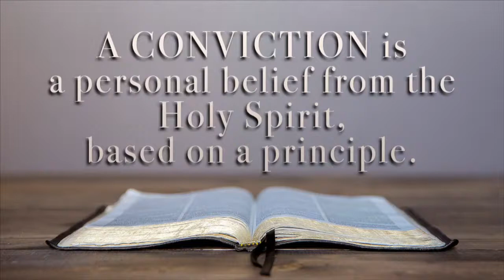What We Believe (Review part 1) - Pastor JD Howell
Wednesday Night, September 16, 2020